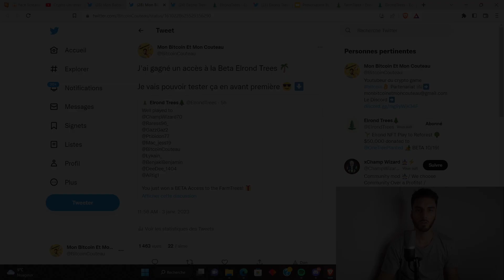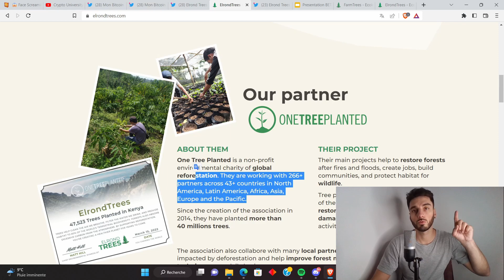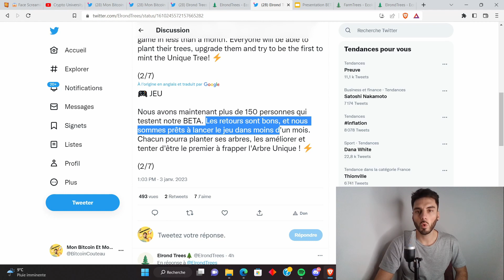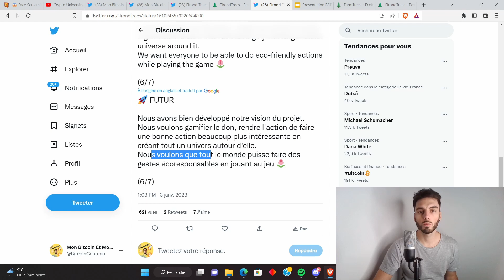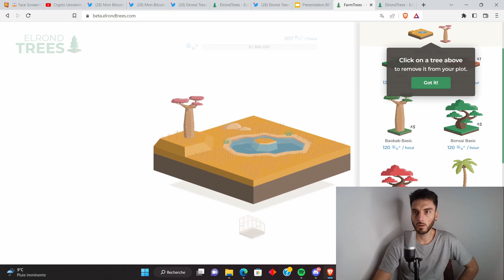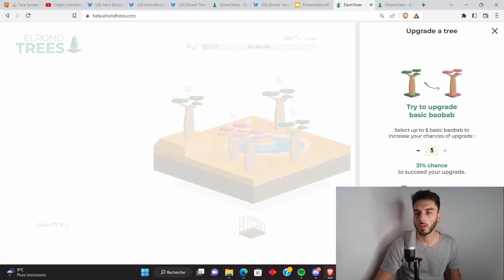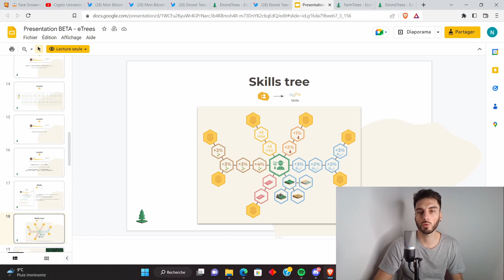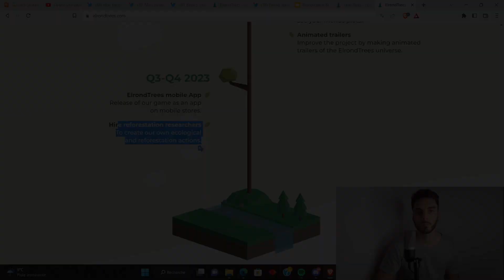🌳 Elrond Trees, je joue à un jeu crypto écolo sur MultiversX !!! 🚀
Je teste la Beta du play to earn Elrond Trees

Chapitres

0:00 Intro
0:56 Présentation du projet Elrond Trees
3:16 La vision du projet pour 2023
5:33 Je teste la Beta du jeu
11:13 Roadmap 2023
12:00 Conclusion

💰BESOIN D’UN COMPTE BANCAIRE EN LIGNE ?💰

TU VEUX UTILISER DES BOTS DE TRADING (seulement si tu n’es pas débutant dans le crypto game) ?

🎵 JE FAIS DE LA MUSIQUE AUSSI ! OUI OUI ! TU PEUX ÉCOUTER ÇA SUR SPOTIFY SI TU AIMES LE RAP 🎵

SOURCES POUR FAIRE CETTE VIDÉO